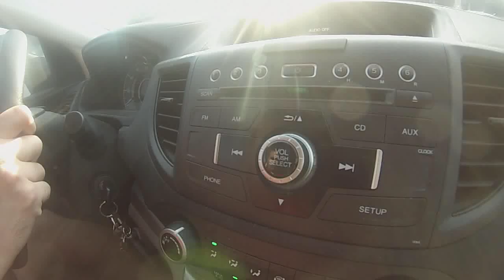Lockstep "Straight to Hell"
In promotion of the Annual Clash Bash, a tribute to the music of Joe Strummer and The Clash.  Held at the Melody in in conjunction with Punk Rock Night every year in August in Indianapolis, IN.